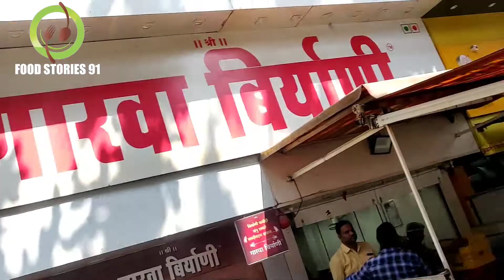Biryani ayse bhee hoti hai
Lakhnavi Biryani only in Garva Biryani house..

Address. garva Biryani near Vanaz corner chouk Kothrud pune